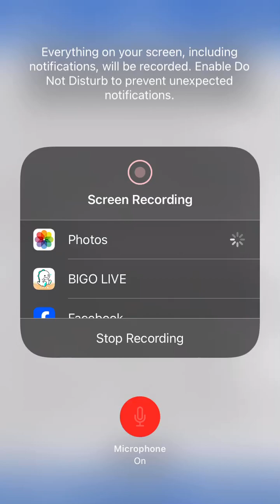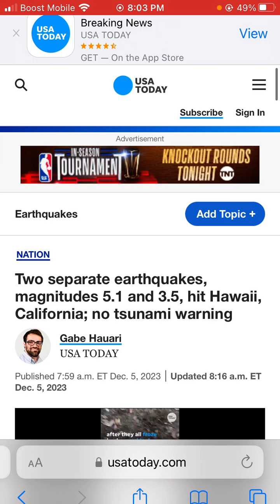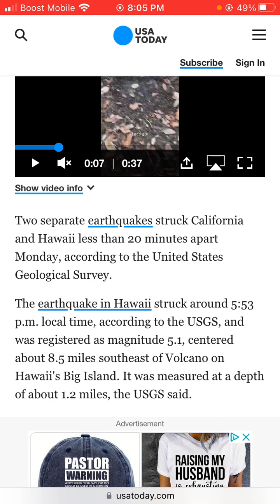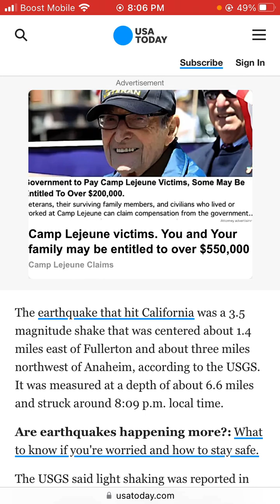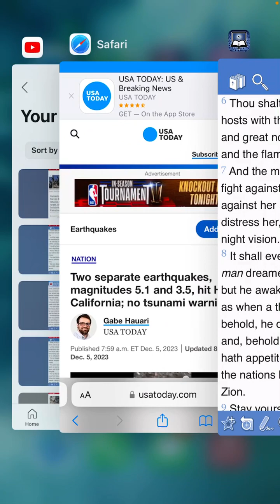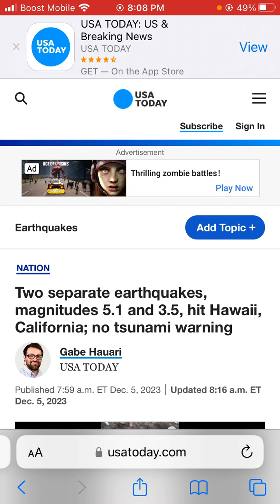Two separate earthquakes, magnitudes 5.1 and 3.5, hit Hawaii, California; no tsunami warning.